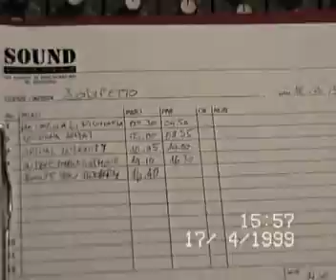In the Midnight Hour - Dody Petto